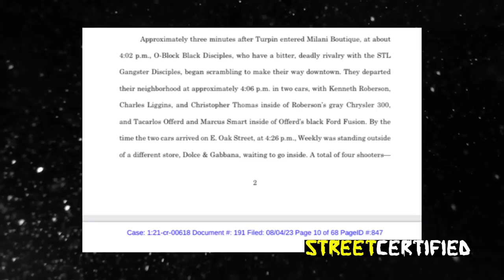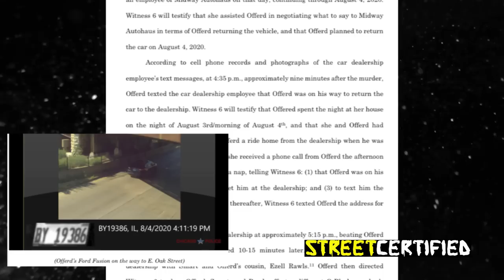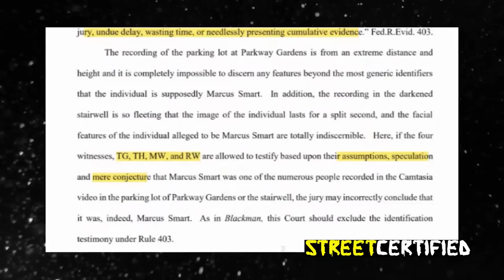Muwop Charges Will Be DROPPED In OBlock 5, FBG Duck Murder Case?!?